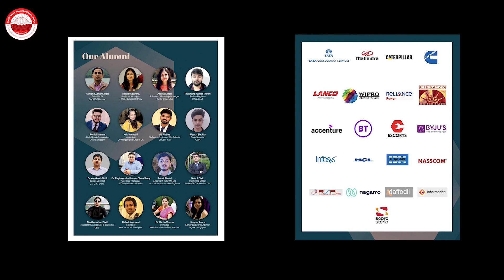Admission Open in UIET Kanpur | CSJMU Kanpur Admission 2022-23